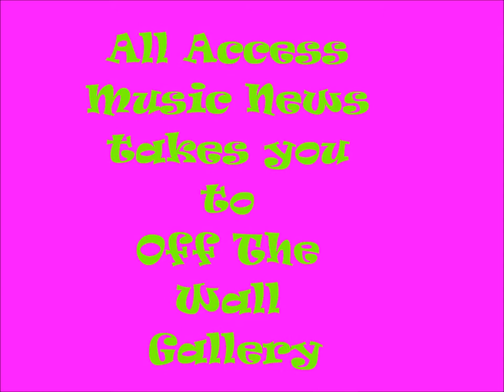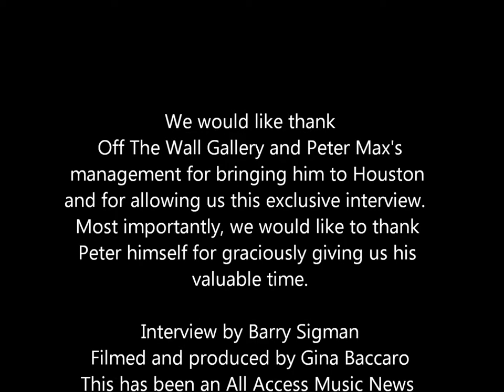Peter Max Interview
Artist Peter Max tells stories about his beginnings as an artist and where he is headed.